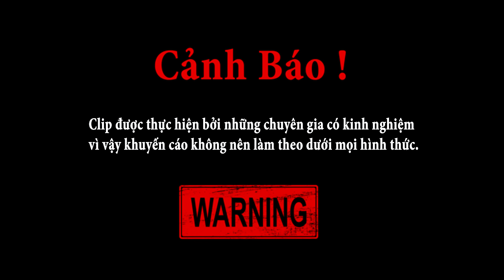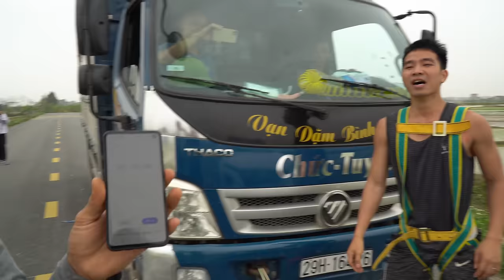PHD | Thử Thách Kéo Xe Tải 5 Tấn | Pull 5 Tons Tractor Trailer Challenge